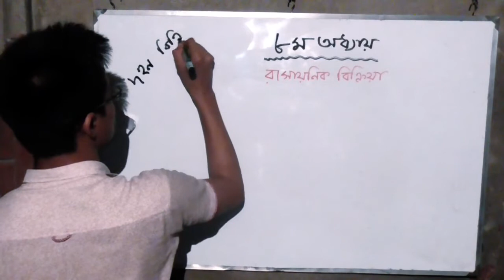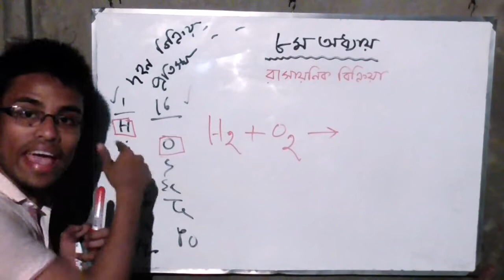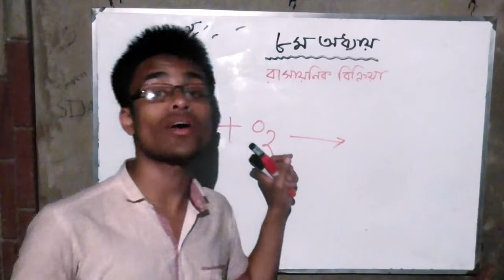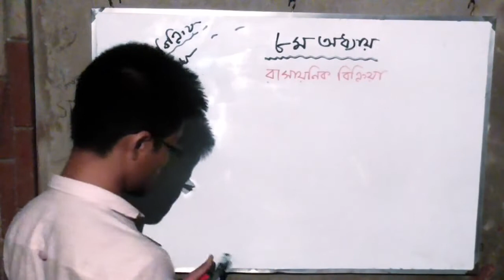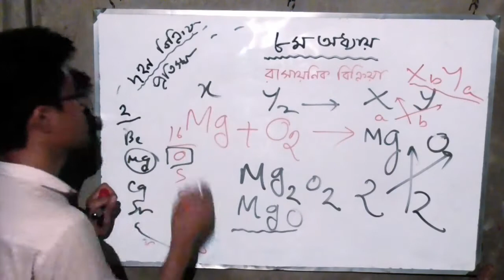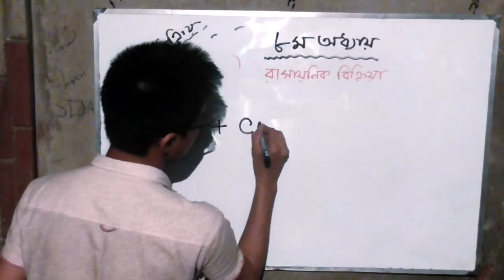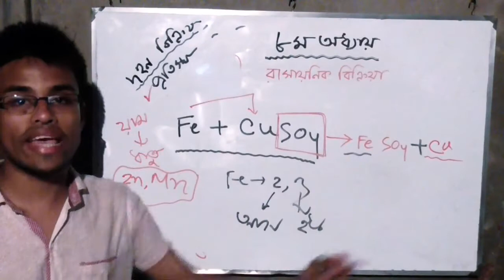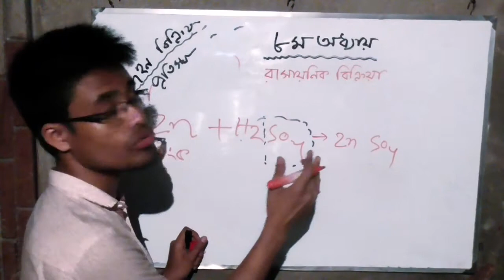JSC Science..৮.৭:দহন বিক্রিয়া,প্রতিস্থাপন বিক্রিয়া,অধ্যায় ৮। Combustion and Substitution reaction.